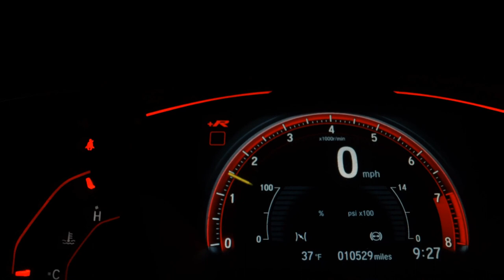YAMAHA TRACER 900 GT - 2021 - Bragança Paulista/SP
Dados do Veículo
Veículo: YAMAHA / TRACER 900 GT
Ano: 2020/2021
Combustível: GASOLINA
Portas: None
Câmbio: None
Cor: AZUL
KM: 17.883

✅ ABS
✅ Parabrisa - Bolha
✅ Aquecedor de Manoplas